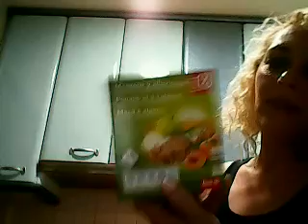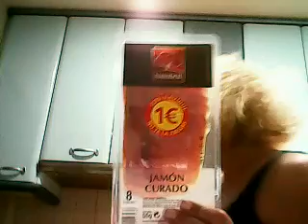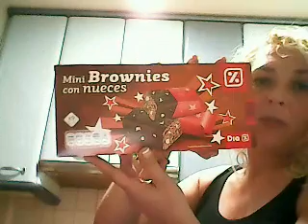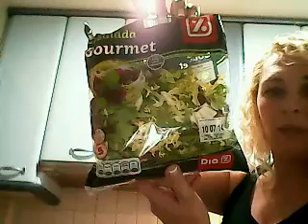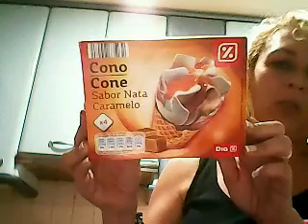Compras en supermercados dia y mas.